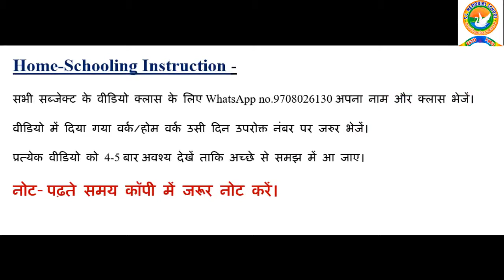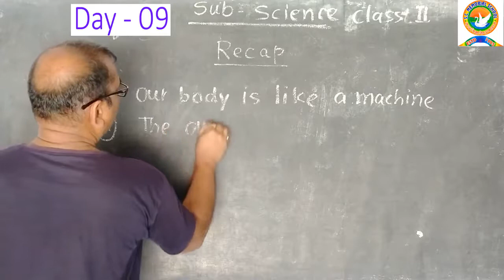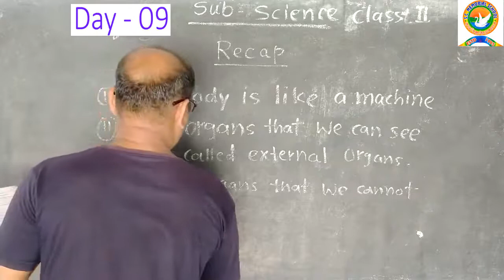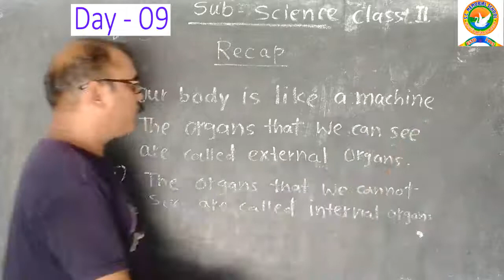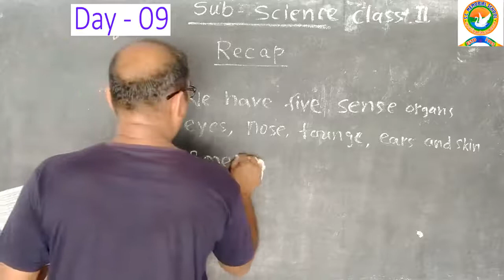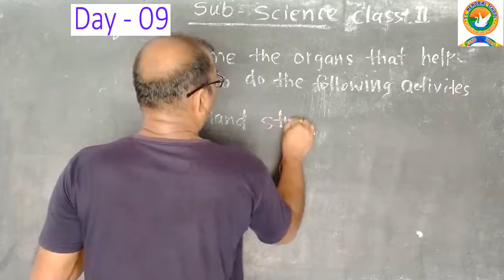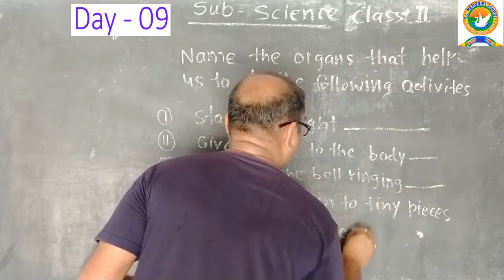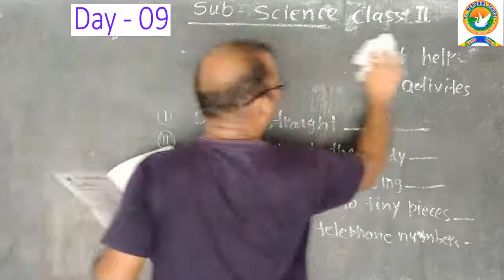Class 2 Science Day 9